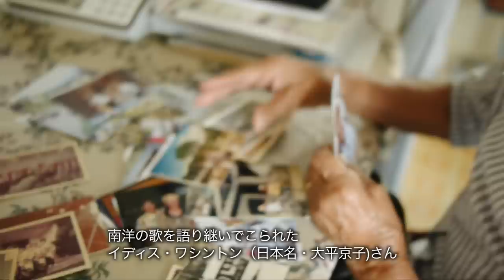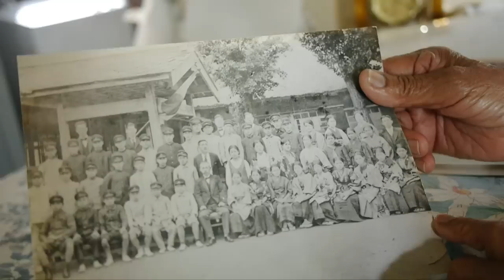松田美緒『クレオール・ニッポン--うたの記憶を旅する』Mio Matsuda "Creole Nippon" short documentary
“うたう旅人”松田美緒が、自ら探し出した伝承曲に新たな生命を吹き込んだニュー・アルバム（CDブック）をリリース！

彼女が各地を歩いて探し求めた日本の知られざる民謡やブラジル日系移民の歌など14曲を収録。徳島県の祖谷（いや）、隠れキリシタンが暮らした長崎県の伊王島、南太平洋の小笠原諸島父島、あるいは福島県の相馬、福岡県の行橋、さらには多くの日本人移民が暮らすハワイやブラジルなどで地元の人々に歌い継がれていた美しい曲が、新しい命を吹き込まれて現代に蘇ります。

松田美緒 CDブック
『クレオール・ニッポン──うたの記憶を旅する』
A5判ヨコ・上製・80頁（予定）
定価：本体3500円（税別）
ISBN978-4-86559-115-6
デザイン：有山達也
発売：（株）アルテスパブリッシング

『レモングラス』の歌の詳細
小西潤子 URL